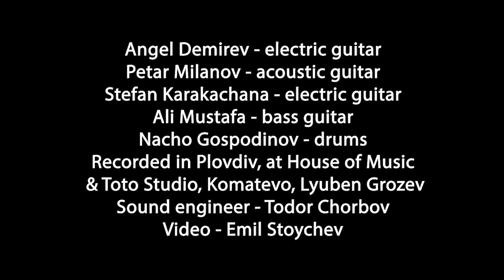Angel Demirev's Gypsy Project "Sto Pas Ke Sto Xanaleo"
"Sto Pas Ke Sto Xanaleo"
Angel Demirev's Gypsy Project

Angel Demirev - electric guitar
Petar Milanov - acoustic guitar
Stefan Karakachana - electric guitar
Ali Mustafa - bass guitar
Nacho Gospodinov - drums
Video - Emil Stoychev
Sound - Todor Chorbov